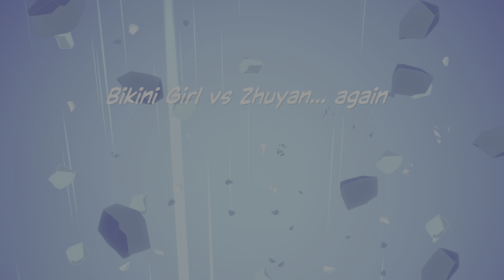Wo Long Fallen Dynasty - Bikini Girl vs Zhuyan (again)(Naked Strategy)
Monkey boy again... Was expecting it to be a much more difficult fight but well, another walk in the park.